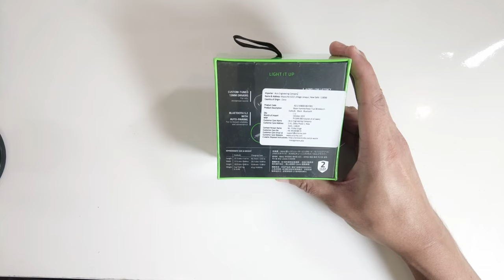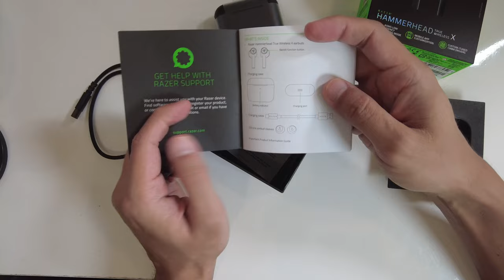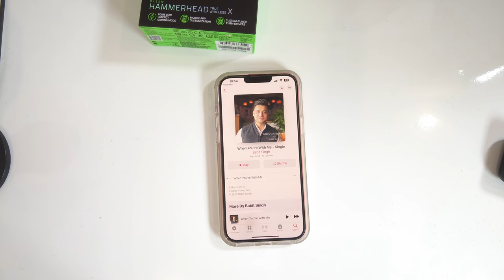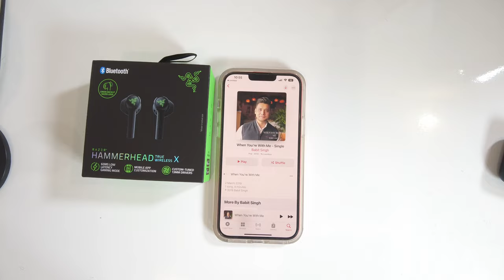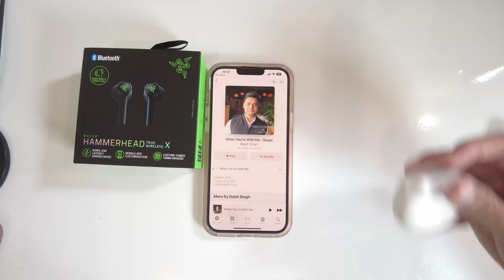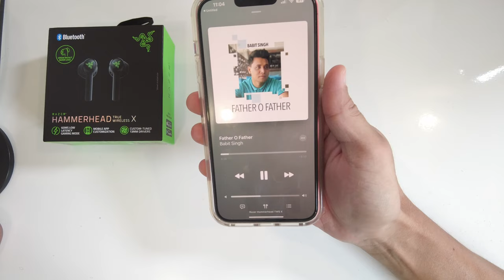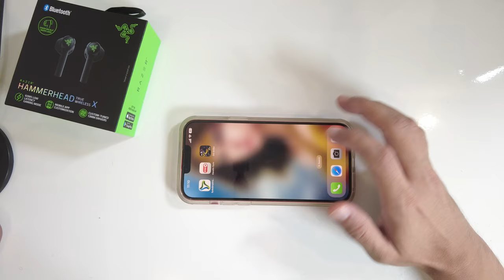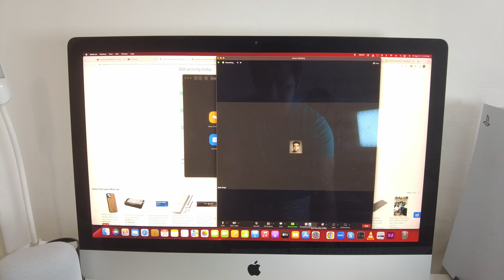Razer Hammerhead X TWS Unboxing and Honest User Review HINDI | Should You Buy? | Punchi Man Tech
Hey folks! This video is a part of my Punchi Man vlogs. In case you are wondering why does my logo say "Pun-Chi Man", then that's what I'm calling my vlogs moving forward. Pun-Chi stands for Punjabi Chinese (In case you don't know it already, I'm Punjabi Chinese :) ). In this video I am going to be talking about Buying Razer Hammerhead X TWS in 2023. So this video is all about Razer Hammerhead X TWS Unboxing and Honest User Review in HINDI.

Link to Buy: Razer Hammerhead True Wireless X in Ear Earbuds: Custom-Tuned 13mm Drivers - Bluetooth 5.2 w - 60ms Low-Latency Gaming Mode - Touch Enabled - Mobile App Customization - Classic Black

Chapters:
0:00 Intro
1:05 Box Details of the Razer Hammerhead X TWS
2:38 Unboxing the Razer Hammerhead X True Wireless Earphones
6:58 Razer Audio App and Connectivity and Features
10:33 Audio Quality of the Razer Hammerhead X
17:50 Gaming performance on the Razer Hammerhead TWS
19:10 Calling and Mic Quality of the Razer Hammerhead X TWS
20:28 Should you buy the Razer Hammerhead X TWS
25:54 Outro

Vu 139 cm (55 inches) The Premium Series 4K Utlra HD Smart LED Google TV 55CA (Black)

VU 138 cm (55 inches) Premium Series 4K Ultra HD Smart IPS LED TV 55UT (Black)

Links to buy some TV's:

TCL 108 cm (43 inches) 4K Ultra HD Smart QLED Google TV 43C635 (Black)

TCL 138.7 cm (55 inches) 4K Ultra HD Smart QLED Google TV 55C635 (Black)

VU 108 cm (43 inches) The GloLED 84 Watt DJ Sound Series 4K Smart Google TV 43GloLED (Grey)

Vu GloLED 126 cm (50 inch) Ultra HD (4K) LED Smart Google TV with DJ Subwoofer 104W (50GloLED)

Vu GloLED 139 cm (55 inch) Ultra HD (4K) LED Smart Google TV with DJ Subwoofer 104W (55GloLED)

Vu GloLED 164 cm (65 inch) Ultra HD (4K) LED Smart Google TV with DJ Subwoofer 104W (65GloLED)

TCL 163.9 cm (65 inches) Mini LED Series 4K Ultra HD Certified Android QLED TV 65C825 (Graphite Grey)

Samsung 163 cm (65 inches) The Frame Series 4K Smart QLED TV QA65LS03BAKLXL (Black)

TOSHIBA 164 cm (65 inches) 4K Ultra HD Smart QLED Google TV 65M550LP (Black)

Vu 164 cm (65 inches) The Masterpiece Glo Series 4K Ultra HD Smart Android QLED TV 65QMP (Armani Gold) (2022 Model) | Built in 4.1 Speaker

Hisense 164 cm (65 inches) Tornado 2.0 Series 4K Ultra HD Smart LED Google TV 65A7H (Silver)

VU 164 cm (65 inches) The GloLED Series 4K Smart LED Google TV 65GloLED (Grey)

Acer 164 cm (65 inches) S Series 4K Ultra HD Android Smart LED TV AR65AR2851UDSB (Black)

My recording equipment:
DJI Pocket 2 protective case pouch

best wireless gaming earphones, budget gaming tws, razer hammerhead x tws earphones, best wireless headphones for gaming and music